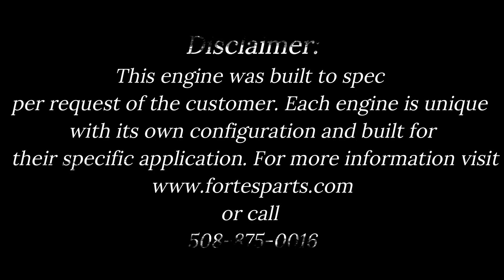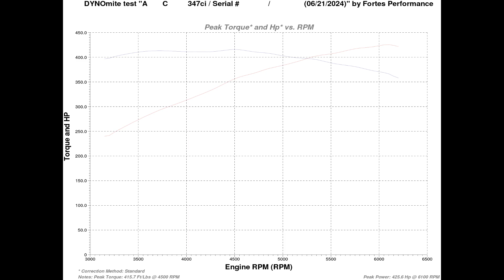AnCo BP347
The Build:
Blueprint 347ci
Blueprint Engines Top-End
Weiand Dual-Plane Intake Manifold
Holley Sniper 2 EFI
Pertronix Ignitor 2 Ignition

The Power:
Horsepower = 425.6 Hp @ 6100 RPM
Torque = 415.7 Ft/Lbs @ 4500 RPM